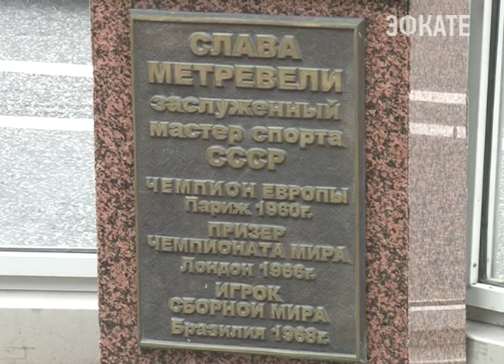Центральный стадион теперь будет носить имя прославленного футболиста. Новости Эфкате Сочи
К 80-летию со дня рождения заслуженного мастера спорта СССР Славы Метревели там состоялся товарищеский матч ветеранов футбола.

На поле — команды «Коммунстрой» и сборная микрорайона «Завокзальный». В таком составе ветераны часто играют в футбол. Но это случай особый. Юбилей их кумира Славы Метревели, чемпиона Европы в составе сборной команды по футболу СССР в 1960 году. Бюст спортсмена установлен у автобусной остановки «Стадион». Там и собрались активисты и родственники Метревели. Именно здесь и стало известно, что благодаря поддержке члена Общественной палаты России Константина Затулина стадион теперь официально будет носить имя прославленного футболиста. Вопрос решен в Минспорте.

Сочи. Новости.
Телеканал Эфкате.